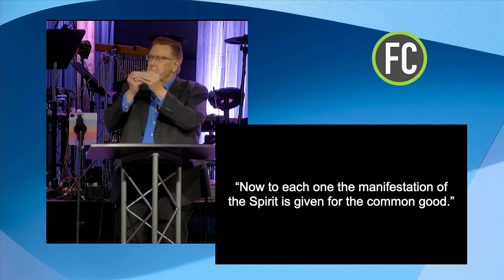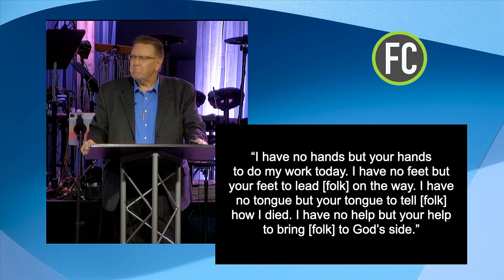Welcome To The Gifted Class - Do YOUR Thing! // 5-12-2024